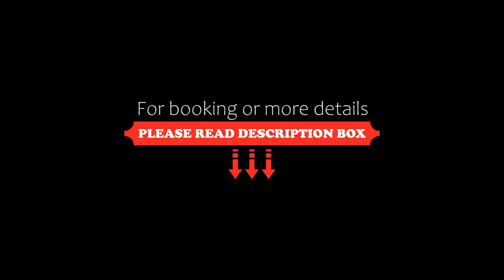Sejour pour 11, dans une maison decoree avec gout, Arzon, France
About Property:
Boasting a terrace, Sejour pour 11, dans une maison decoree avec gout offers accommodation in Arzon with free WiFi and garden views. Situated 1.7 km from Plage du Fogeo, the property features a garden and free private parking.

The holiday home features 4 bedrooms, a kitchen with fridge and dishwasher, and 2 bathrooms with a shower, a hairdryer and a washing machine. A TV is available.

Plage de Port-Sable is 1.8 km from the holiday home, while Plage Des Troi...
Property Type: Hotel
Address: De Bernon, 9, 56640 Arzon, France
Searching For
1. Sejour pour 11 - dans une maison decoree avec gout - Arzon - France
2. Sejour pour 11 - dans une maison decoree avec gout - Arzon - France Address
3. Sejour pour 11 - dans une maison decoree avec gout - Arzon - France Rooms
4. Sejour pour 11 - dans une maison decoree avec gout - Arzon - France Amenities
5. Sejour pour 11 - dans une maison decoree avec gout - Arzon - France Offers and Deals
Audio Credit:
Track Title: Reasons To Hope
Artist: Reed Mathis